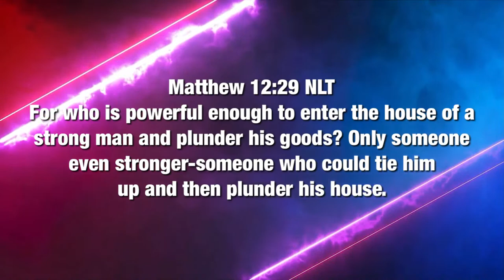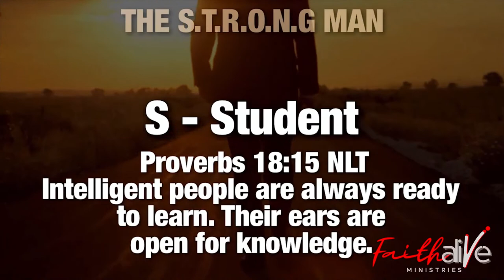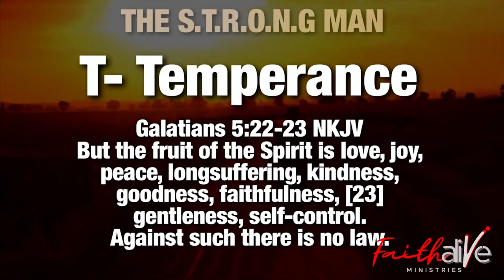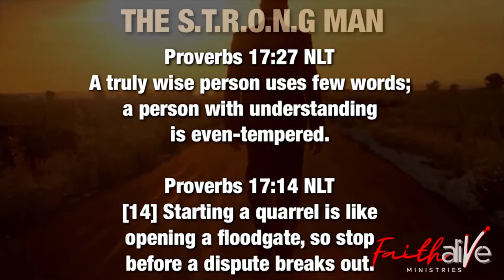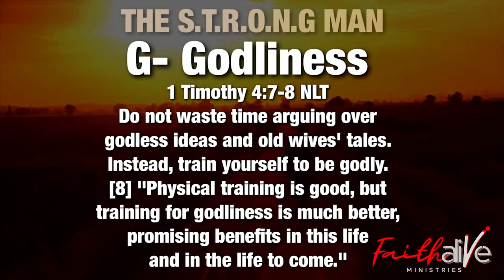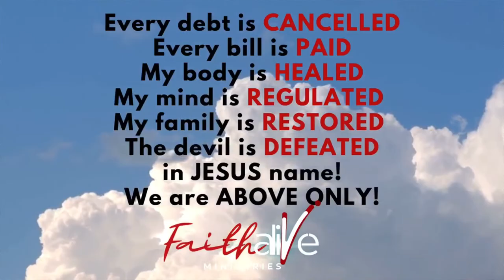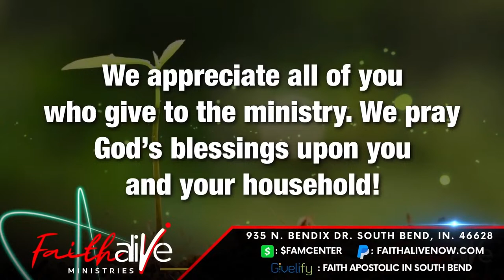What is a Strong Man?